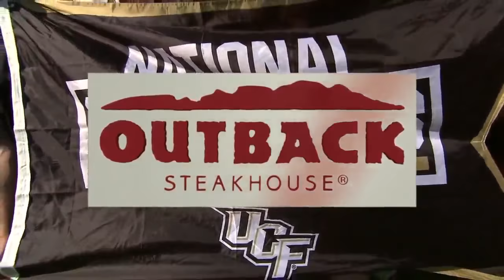NCAAF 2018 Week 04 Florida Atlantic at UCF